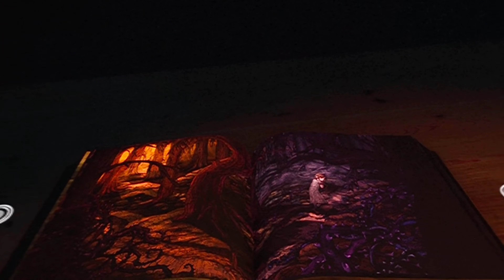BrambleThe Mountain King UEVR, 1st/3rd Person VR Gameplay & Tutorial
VRified Games

Steam: VRified Games friend code 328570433
Oculus: VRified_Games
Epic: VRified Games